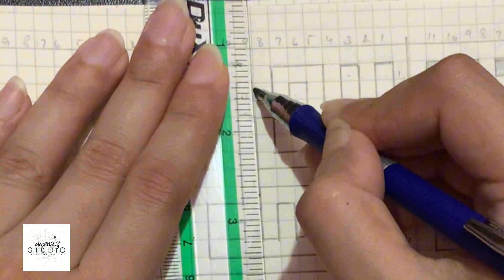Asma ul husna 26 | kufic | السمیع